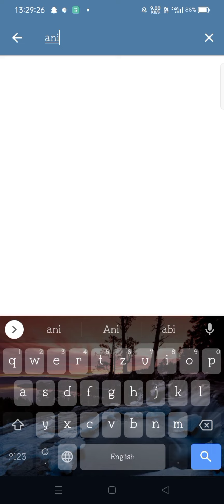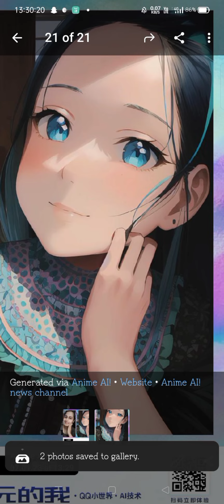Kuch hi second me apna duplicate anime kyse bany//create your duplicate anime with in a few seconds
how to create your duplicate anime with in a few seconds//

welcome to moonlight 😊
hope you guys are good .